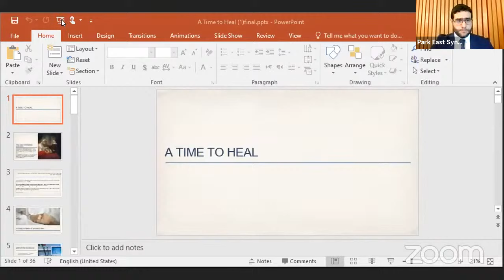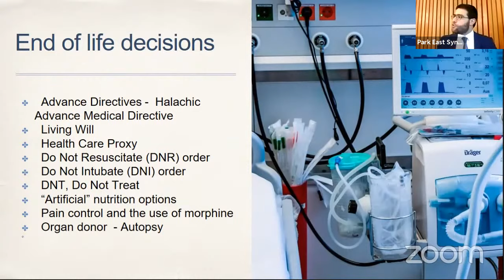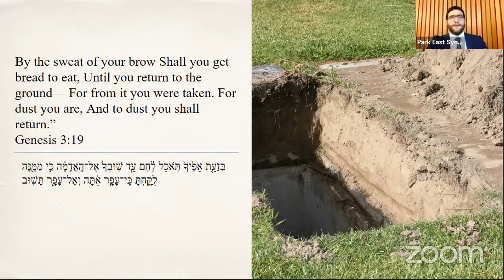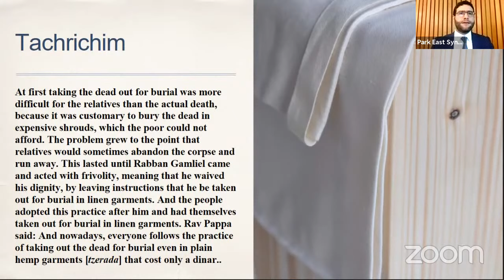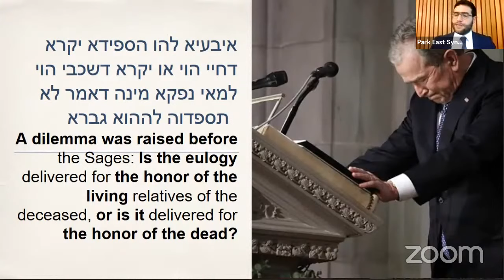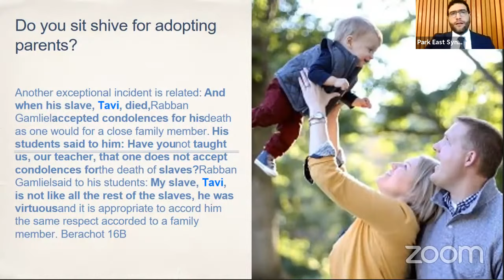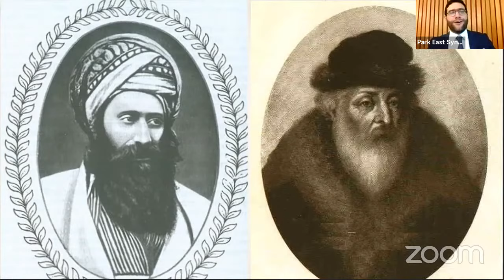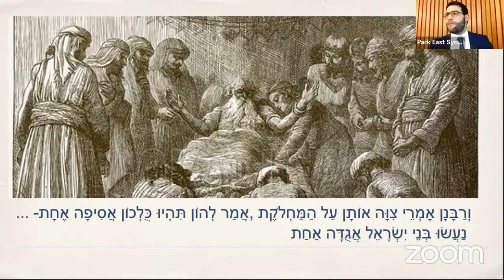Summer Lecture Series with Rabbi Benjamin Goldschmidt | August 9, 2021 | Park East Synagogue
Our Summer Lecture Series with Rabbi Benjamin Goldschmidt, "A Time to Heal," explores how the Jewish laws and traditions of Aveilut are meant to help us emerge from the darkness.

August 9, 2021: Saying goodbye: Death, Interment, Viduy, Kriah, Shiva & Shloshim

Join us for the next lecture on August 23, 2021: Keeping the memory forever alive: The Kaddish, Unveiling, Yizkor and remembrance